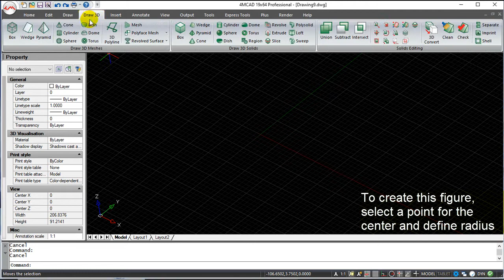4MCAD v19 Commands English - Dish (Mesh)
4MCAD v19 Commands English - Dish (Mesh).